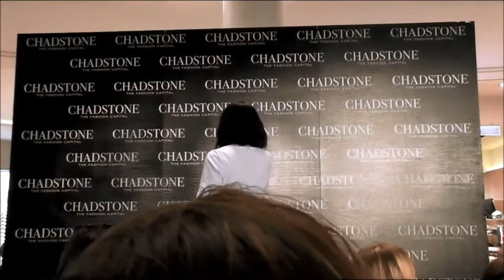Dami Im DLMTW Chadstone VIP Night 17/09/14